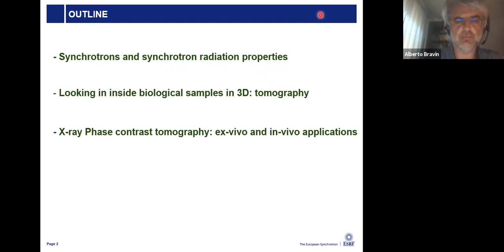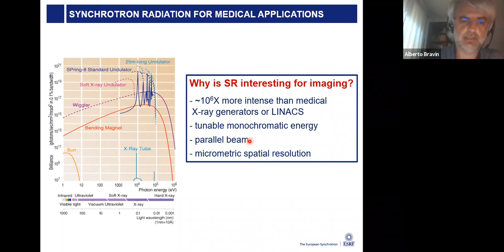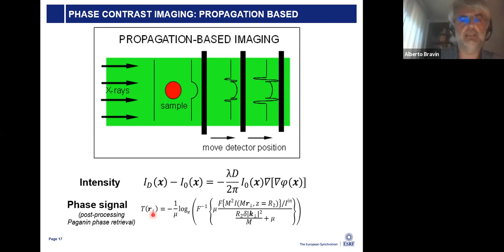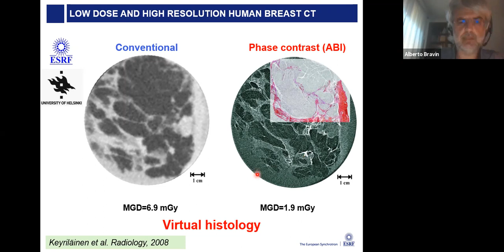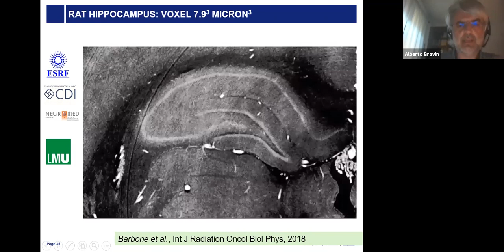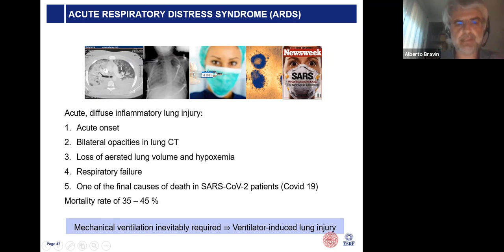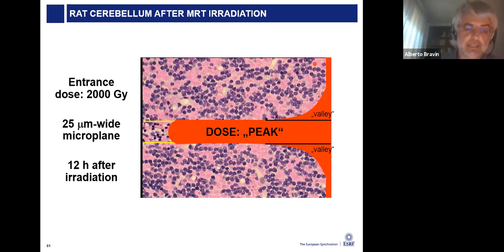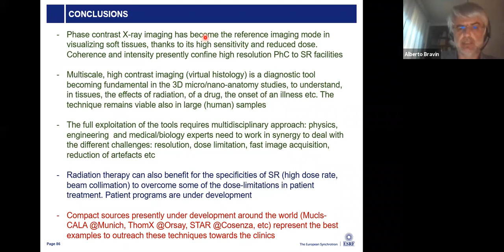4D high resolution diagnostic imaging and micro-radiosurgery methods with synchrotron radiation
Alberto Bravin
PLENARY II - EOSBF 2021